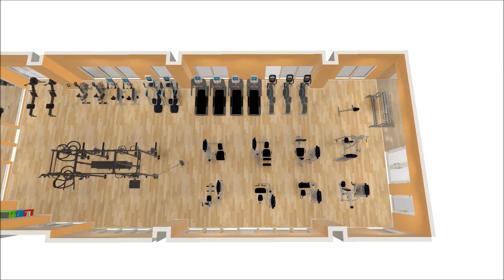Floridays - Virtual Tour